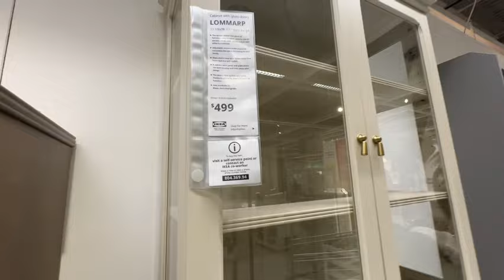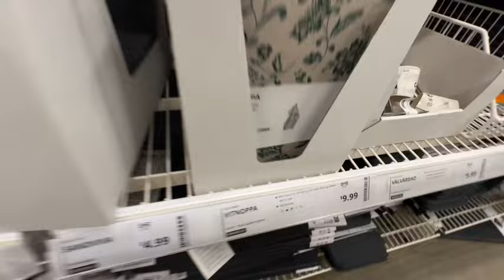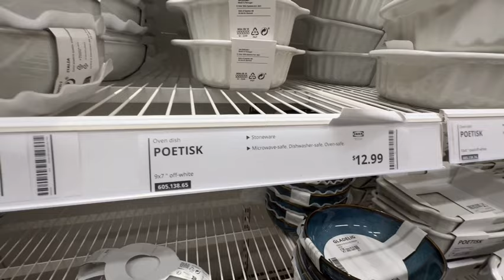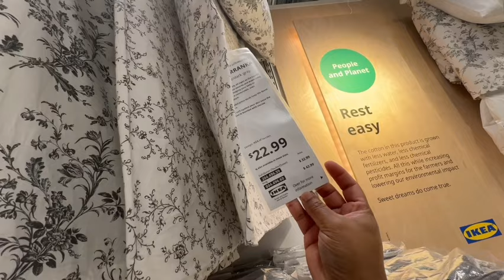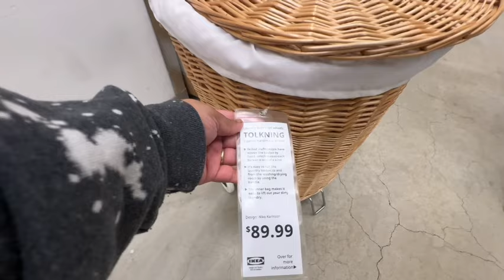IKEA SHOP WITH ME 2024 | Cottage Inspired Home Decor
Hey there, come shop with me at IKEA to check out what's new in stores for 2024. I was so excited  to see so many Cottage Inspired Home Decor at Ikea that you can use for home organization and styling you space on a budget. I did a little walk through the IKEA showroom to get some design inspiration and then I headed down to the market place to check out all the new products for 2024.
I hope this video gives you some inspiration for home decor ideas, design ideas for small spaces and organization ideas for your home in 2024.
- Nuri J.